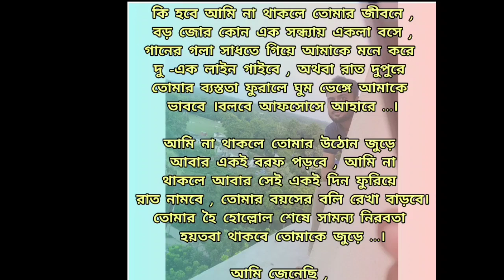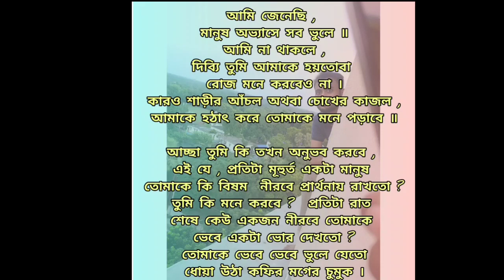আমি না থাকলে | Ami Na Thakle 💔 | Bengali Poem | Mohaimin | Romatic Sad Kobita